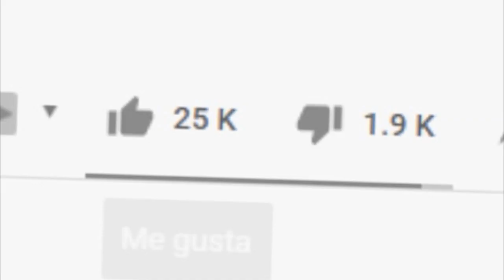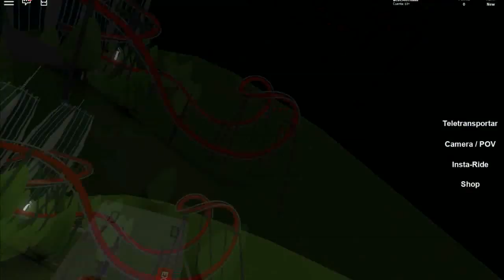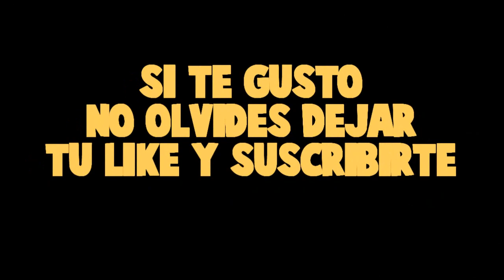ENTRAMOS A UN PARQUE DE DIVERSIONES DE VERDAD CON TIMO ALEH Y BENY - ROBLOX MINECRAFT con MODS